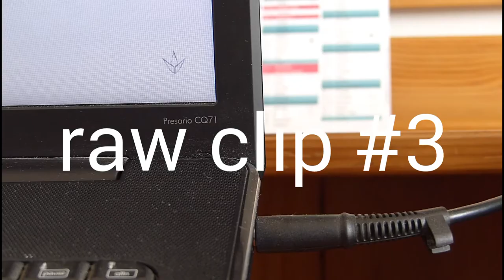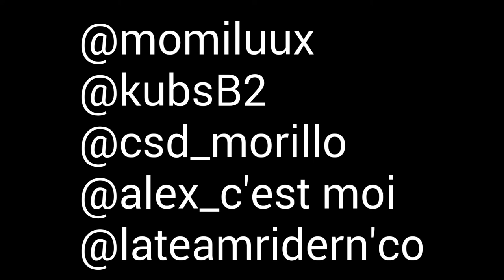Raw clip #3(Paul Michard x Darius Daoudou x Jacqube x Cédric x palais omnisports)